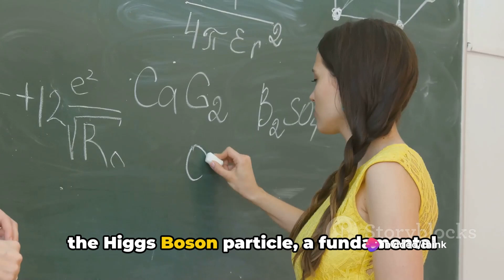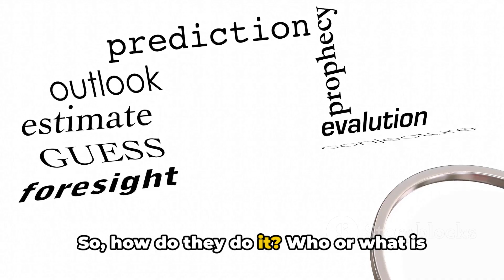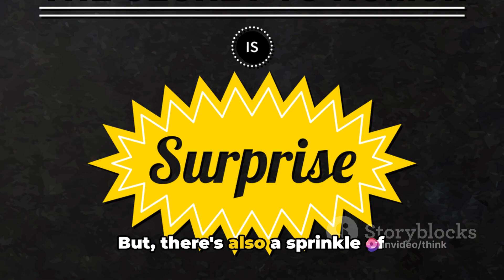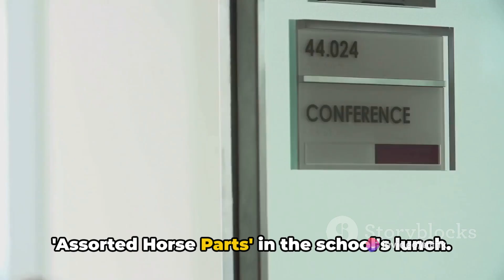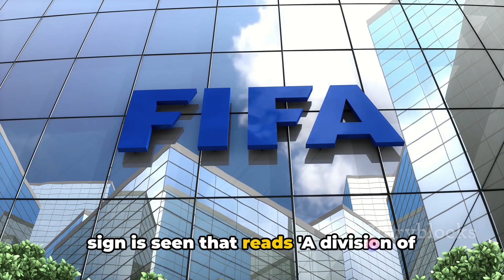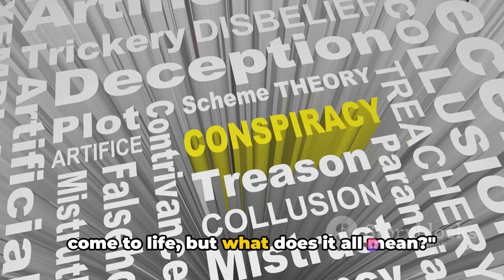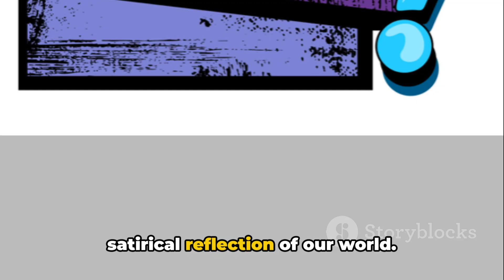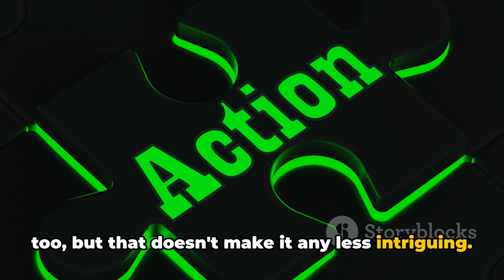How Simpsons' Do Future Predictions | The Prophets of Springfield Unveiling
In this fascinating video, we delve into the mysterious world of The Simpsons' uncanny future predictions. From Donald Trump's presidency to technological advancements, The Simpsons seem to have a knack for foreseeing major events. Join us as we uncover the secrets behind these predictions and explore the intriguing question: Who are the prophets of Springfield?

If you're a fan of The Simpsons or simply intrigued by the concept of future predictions, this video is a must-watch! Let's embark on this intriguing journey together!

OUTLINE:

00:00:00 The Simpsons' Crystal Ball
00:02:16 Behind the Predictions
00:04:11 The Predictions Unpacked
00:07:02 The Impact of Predictions
00:09:13 Wrapping Up